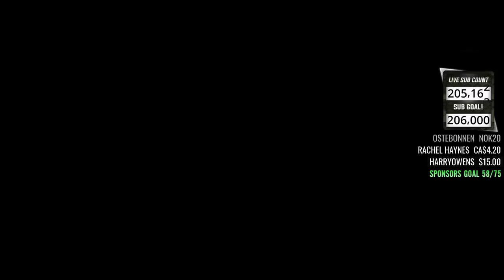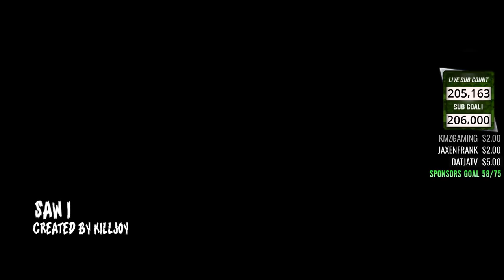SAW ZOMBIES PUZZLE MAP! *EXTREMELY HARD* (Call of Duty Black Ops 3 Custom Zombies)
$4.20 - Snoop Dogg
$5 - Care Package
$10 - Spuddley's Hidden Voice
$15 - Super Mario Party
$25 - TACTICAL NUKE
$200 - HEAVEN

Today I will be playing Call of Duty Black Ops 3 Zombies on the puzzle map Saw 1 this map is scary and extremley hard. If you enjoy be sure to leave a like and subscribe for more videos like this in the future and if you guys do want to see more gaming videos/live events from me make sure to subscribe & comment down below!